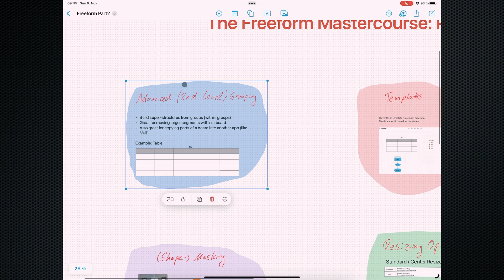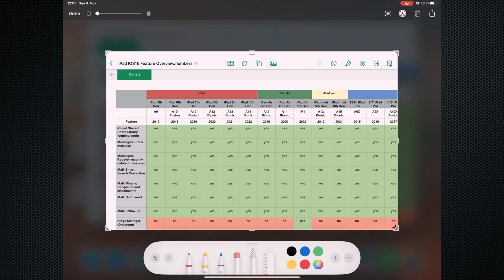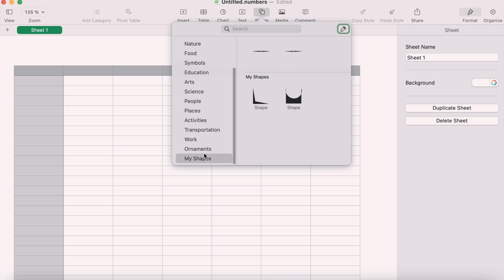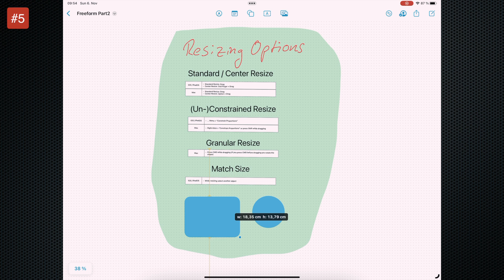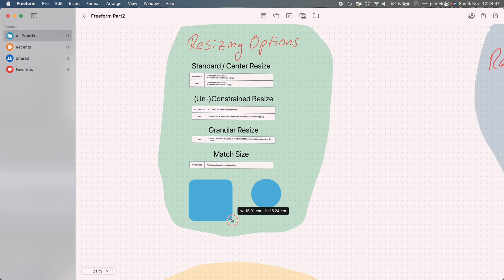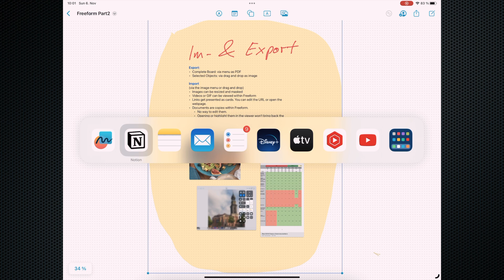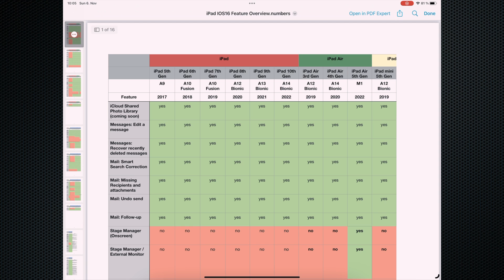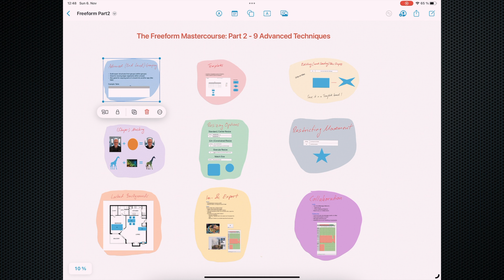THE Most Comprehensive Apple Freeform Masterclass Ever Made! PART 2 - 9 Advanced Tools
PART 2 of the complete masterclass on Freeform builds upon the basics taught in Part 1.

I will teach you 9 advanced tools in this part:
1. Advanced (or 2nd Level) Grouping
2. Templates
3. Editing and Creating New Shapes
4. (Shape-) Masking
5. Resizing Options
6. Restricting Movements
7. Locked Backgrounds
8. Import & Export
9. Collaboration

LICENSES
All other Media licensed through Envato Elements